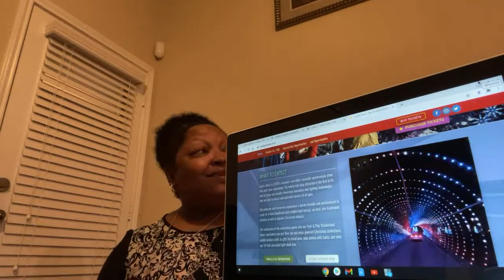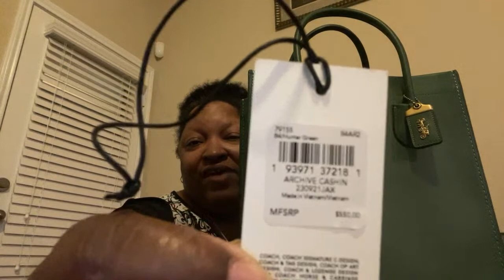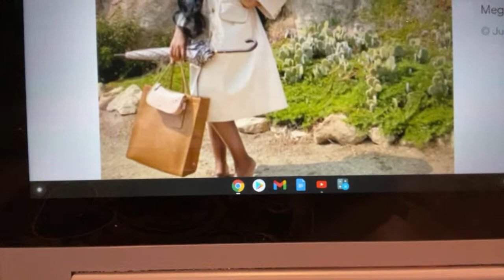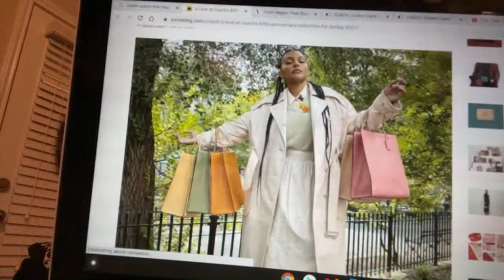Tribe Time: Black Friday Weekend Haul 1 - Coach